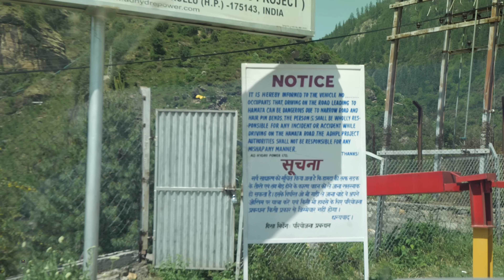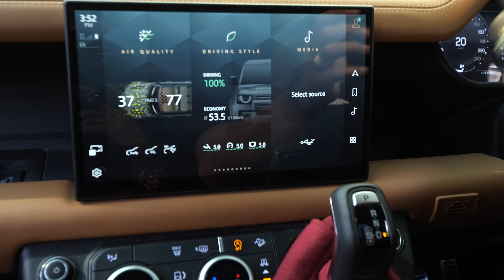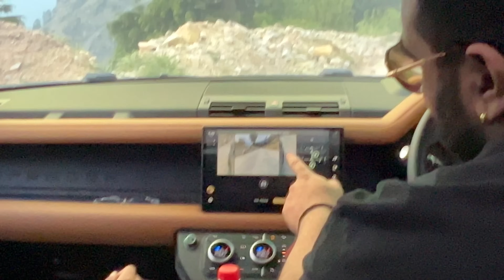EXPLORING SETHAN VILLAGE WITH 8 DEFENDERS 😍🔥